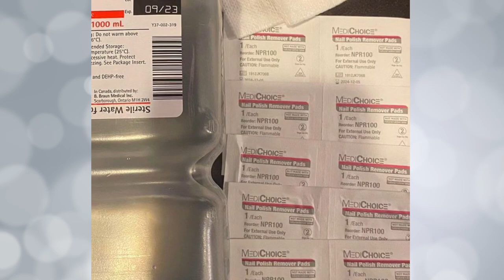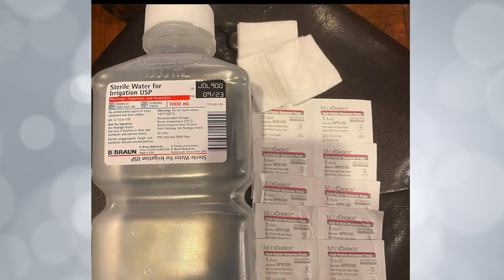Woman Puts GORILLA GLUE in her Hair 👀🤔🤦🏽‍♀️ VIRAL VIDEO + update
Woman Put Gorilla Glue Spray In Her Hair, Hairstyle Stuck For A Month.Let's discuss how this Woman Puts GORILLA GLUE in her Hair . I will show you the VIRAL VIDEO that got media attention  and some updates. Gorilla glue girl Goes to the Hospital after Gluing her hair to her scalp and this is what happens...

                            💙 Send me stuff  💙
                                 Samore Love TV

🚨AMAZON FAVS🚨

🖤Revlon Hot Air Brush Kit for Styling & Frizz Control

🖤Headband To Create Perfect Headband Wig

🖤Creme of Nature Argan Oil Style and Shine Foaming Mousse, 7 Ounce
🖤Red by Kiss Tourmaline Ceramic 2200PRO Professional Hair Dryer

🖤Laila Ali Gold Plated Heated Styling Comb

🖤9-Row Cushion Nylon Bristle And Edge Brush

🖤Bigen Permanent Powder Hair Color 88 Blue Black

🖤Non Slip Lace Wig Grip Band Velvet WiGrip Comfort Head Hair Band Wig Bands Adjustable Women Wig Secured Band (Beige)

🖤Creme of Nature Argan Oil Gloss and Shine Mist, 4 Ounce

🖤Dreamlover Brown Stocking Wig Caps, 12 Pack

        💙 FAQ  💙
🇲🇸I am from Montserrat aka British West Indian
🗽I currently reside in New York
🇭🇹Mwen Pale  & Konprann Basic Haitian Creole
Fully Natural Hair (Tightly coiled  4Atexture)
Transitioned April ,2011- March,12,2012  BIG CHOP.

FTC: video is not sponsored unless stated and all views are my HONEST opinion .  All links are to either Social Media sites,  or other companies I may be affiliated with or mentioned which may either give me points or some coins and I am sharing because I know you may benefit from them as well.